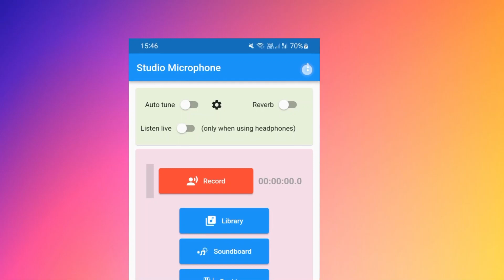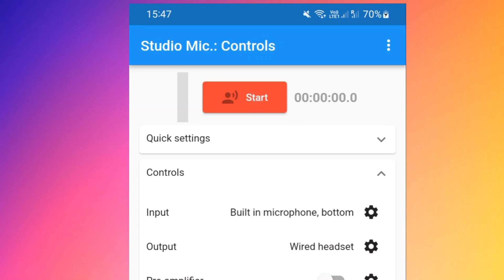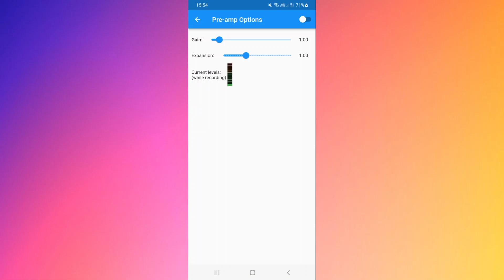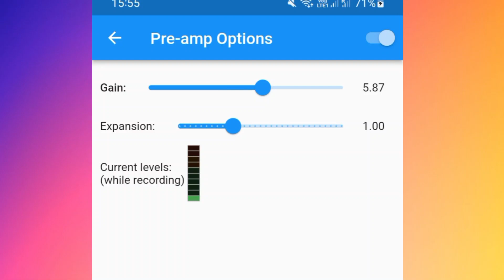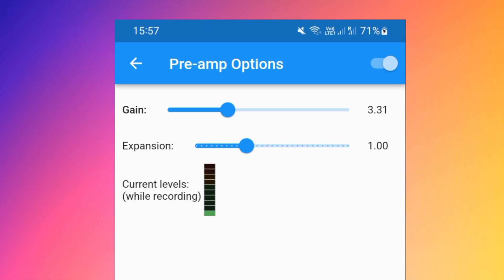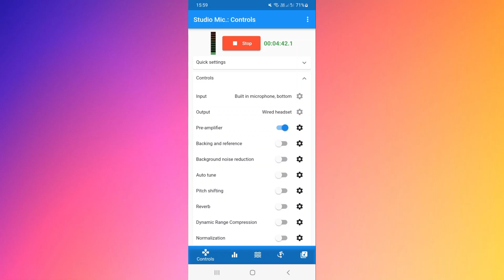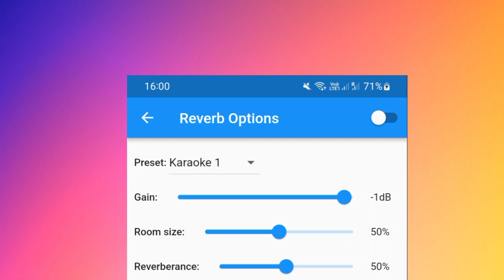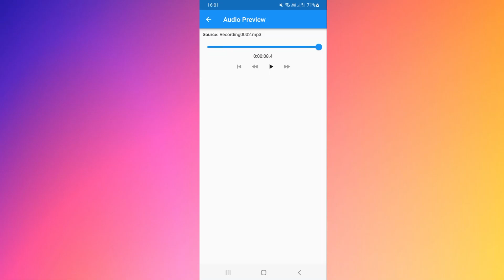Studio Microphone: Switching to Pro Mode and Making Your First Good Recording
For Studio Microphone users that are using Easy Mode and want to switch to Pro Mode, here is a walk-through on how to get started setting up your phone as a good quality microphone, and making your first recording.